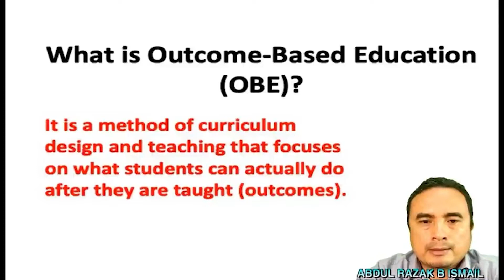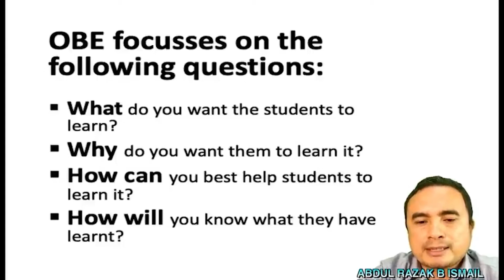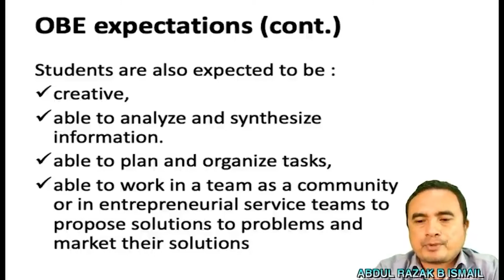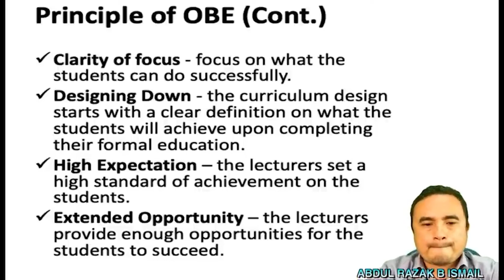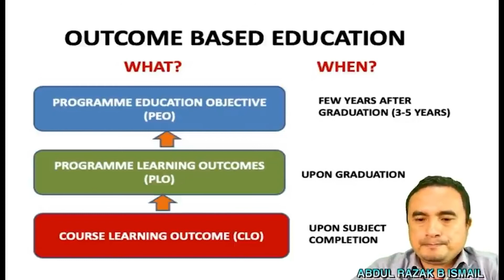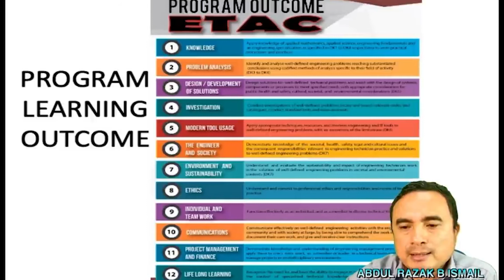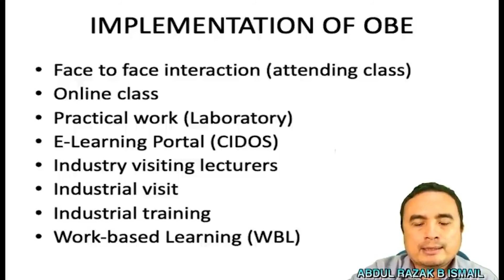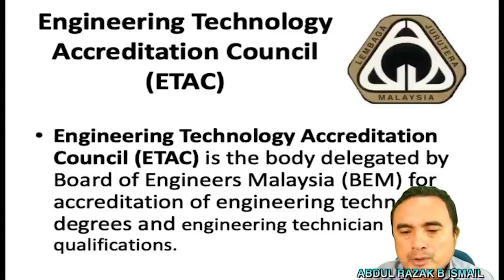TAKLIMAT OBE DAN ETAC JKE